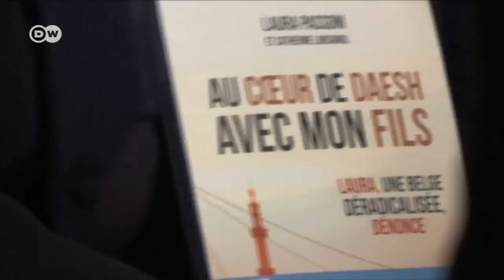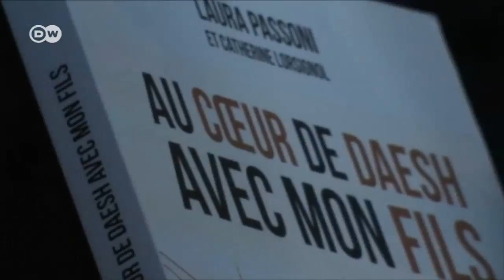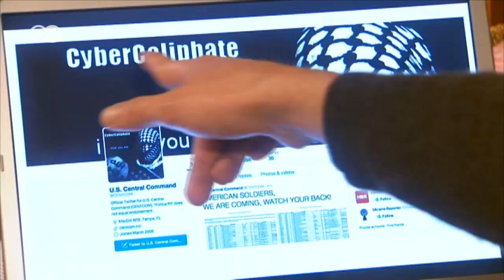El complejo regreso de yihadistas a Bélgica | Reporteros en el mundo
Bélgica tiene el mayor número de combatientes extranjeros del llamado Estado Islámico en Europa. A su retorno de Siria o Irak la guerra por integrarse continúa. ¿Cómo lidiar con ellos cuando regresan?